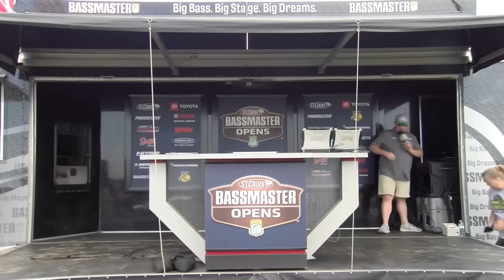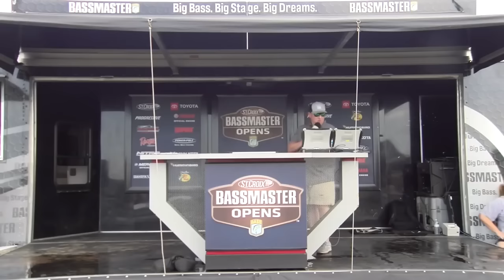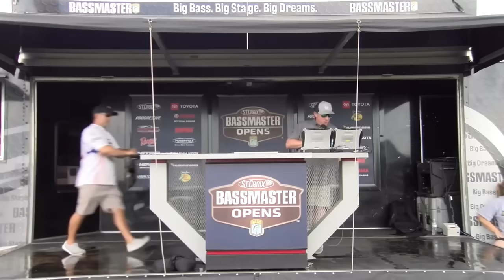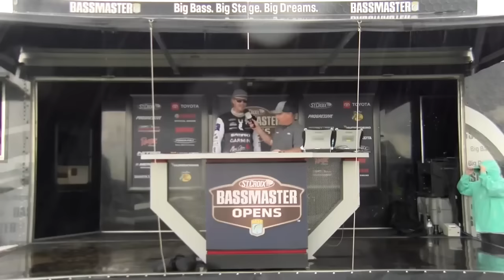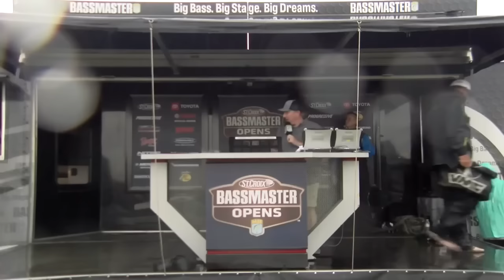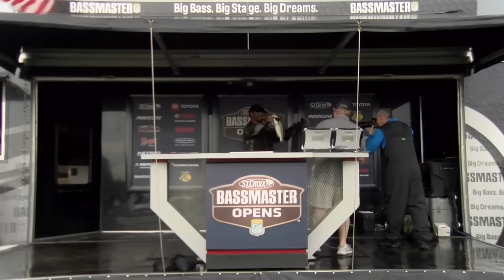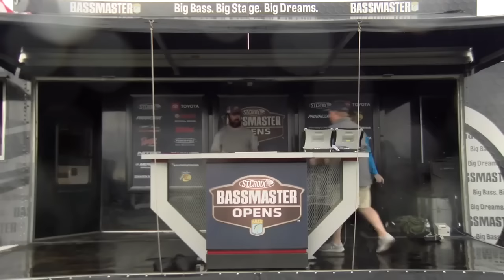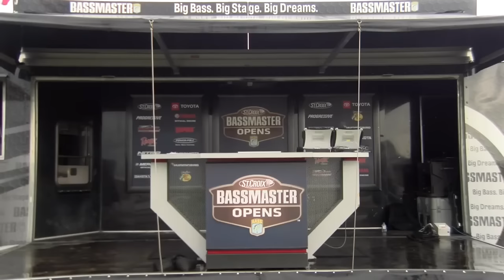Weigh-in: Day 1 at Wheeler Lake (2023 Bassmaster OPENS)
Check out the Day 1 weigh-in at Wheeler Lake for the fourth stop of the 2023 St. Croix Bassmaster Opens season.